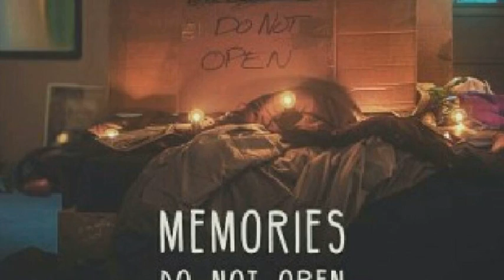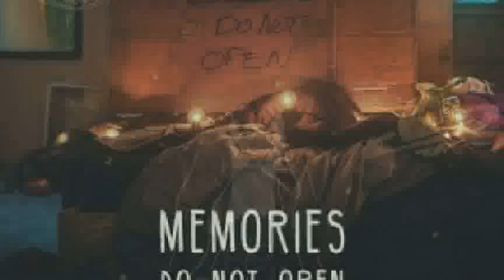[everysing] Something Just Like This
Singer : 루치아장
Title : Something Just Like This

    1. 고퀄리티 반주에 맞추어 무료로 노래를 부를 수 있습니다.
    2. 녹음과 녹화가 가능합니다.
    3. 모바일 기기에 저장한 곡을 ‘My 채널’에 업로드하여 언제 어디서든 내가 부른 노래를 감상할 수 있습니다.
    4. My 채널에 업로드 한 노래를 친구에게 공유할 수 있습니다.
5. 에브리싱 홈페이지 에서도 My 채널 이용이 가능합니다.